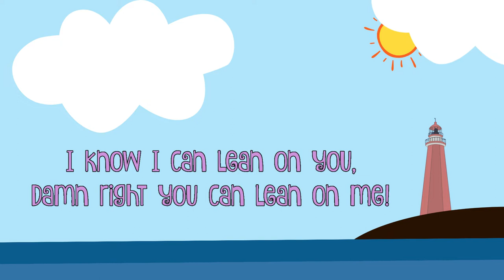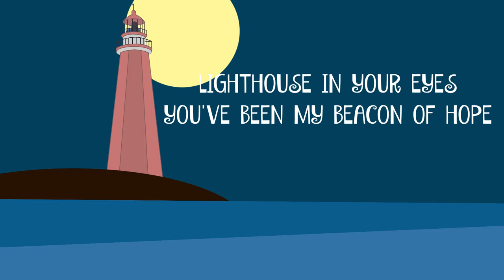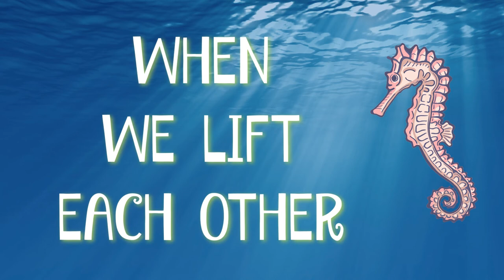"Beacon of Hope" by Michael Tiernan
These are dark times, it's true.  But there is plenty of light to be found when we look around - to the strength we have in each other, to the beauty in our own hearts, and in the vision and strength we create together.  We can be beacons to ourselves and to each other.  Shine on, friends!

Produced by Andre de Santanna
Video by Cathryn Beeks  - 1/2 Fast Film
Guitar + Vocals - Michael Tiernan
Bass - Andre de Santanna
Drums - Tamir Barzilay
Organ - Daniel Mandelman
Violin - Caitlin Evanson
Background Vox - Dannielle De Andrea
Lighthouse Image - Elizabeth Tiernan